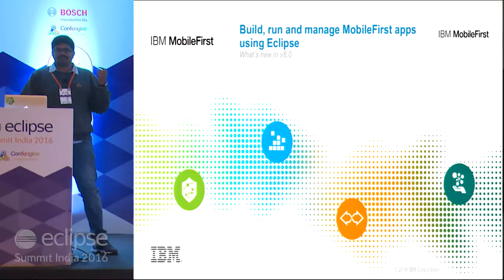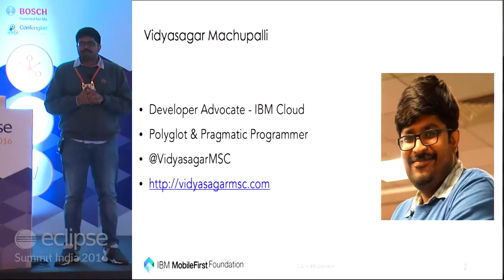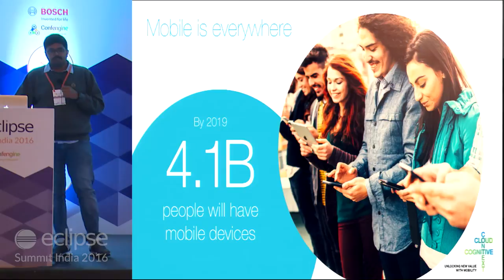Build, run and manage MobileFirst apps using Eclipse by Vidyasagar at EclipseSummit'16 Trailer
IBM MobileFirst Platform enables developers/enterprises to build, enhance and continuously deliver mobile apps more efficiently. It can be used on premises environment or as a cloud offering.

IBM MobileFirst Platform Studio (previously Worklight Studio), for eclipse is an award-winning, open standard mobile application platform for smartphones and tablets that helps you efficiently build, run, and manage mobile applications.In this talk, we will demo MobileFirst Studio, which is an Eclipse plug-in that supports the development of rich, mobile web, native, and hybrid apps. It contains an embedded version of MobileFirst Server.